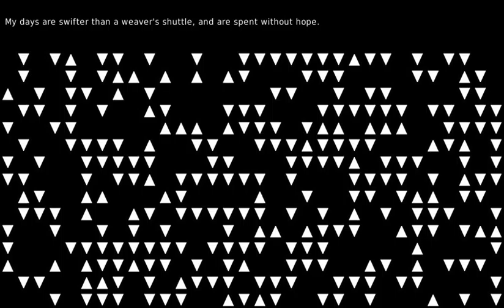Tower of dreams